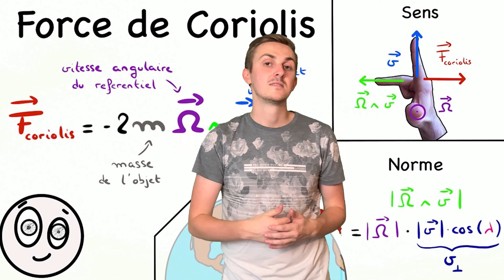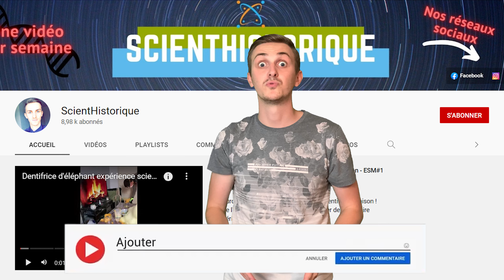L'ouragan le plus violant de notre histoire !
L’ouragan Katrina est l'un des ouragans les plus puissants de l'histoire des États-Unis et l'un des six ouragans les plus forts jamais enregistrés. Environ 1 836 personnes sont mortes, victimes de l'ouragan et des très fortes inondations ont été subies, faisant de Katrina l'ouragan le plus meurtrier depuis Mitch en 1998. La puissance de ses vents était de 5 sur l’échelle de Saffir-Simpson, soit le niveau le plus haut. Katrina fut aussi l’un des ouragans les plus étendus avec un rayon de plus de 650 km, soit environ la distance Paris-Marseille à vol d’oiseau, et un œil d’une largeur de 40 kilomètres.

L’ouragan Katrina est un cyclone tropical qui prend forme dans les océans de la zone intertropicale à partir d'une perturbation qui s'organise en dépression tropicale puis en tempête. Les ouragans tirent leur force des eaux tropicales chaudes, ils ont donc tendance à se dissiper assez rapidement lorsqu’ils touchent la terre ferme ou les eaux plus froides.

Son stade final est connu sous divers noms à travers le monde : ouragan dans l'Atlantique nord et le Pacifique Nord-Est, typhon en Asie de l'Est et cyclone dans les autres bassins océaniques. A cause de la force de Coriolis et de la rotation de la Terre, les cyclones tropicaux tournent toujours dans le sens inverse des aiguilles d’une montre s’ils se forment dans l’hémisphère nord.

Tous les cyclones tropicaux, y compris les ouragans, se forment de la même façon. La température de l’océan doit être d’au moins 26,5 degrés Celsius pour qu’un ouragan se forme. Lorsque le vent souffle sur l’eau chaude de l’océan, de l’air chaud et humide s’élève rapidement. À mesure qu’il monte, l’air humide se refroidit et l’eau qu’il contenait se condense en énormes nuages de tempête. L’eau qui se refroidit libère également beaucoup de chaleur. Ce transfert de chaleur crée suffisamment d’énergie pour causer de forts vents.

Ces vents qui soufflent sur la surface de l’océan font monter davantage d’air chaud. La tempête devient plus intense parce qu’il y a plus de nuages et plus de vent. L’air qui se déplace rapidement crée une zone de basse pression au centre de l’ouragan. C’est ce qu’on appelle « l’œil de la tempête ». Cette zone est généralement très calme.

Toutefois, c’est dans la zone autour de l’œil que les vents sont les plus violents.

▬▬▬▬ Sommaire 🎬 ▬▬▬▬

00:00 Introduction
01:30 Structure de description de vidéo
09:00 Les erreurs à ne pas faire
12:46 Exemple à copier/coller
15:52 Description de chaîne YouTube

Mon trépied :

 ▬▬▬▬▬ QUI SOMMES-NOUS ? ▬▬▬▬▬
ScienctHistorique est un trio Maitressetutappellesqui, Tom et Maxime. Sur cette chaîne, nous parlons de science et d’expérience ! Nous allons vulgariser tout un tas d'expériences avec une bonne dose d’humour mais nous allons aussi aborder l’histoire de la science.
 Nous espérons que nos facecams scientifiques vont guider votre curiosité et étancher votre soif de savoir. Expériences, découvertes et explications sont au programme chaque samedi à 9h !

Vous avez une idée de vidéo qui vous démange et que vous voulez me partager ? Laissez-nous un commentaire en dessous d’une vidéo ou via notre mail de contact !

N’oubliez pas de liker, commenter et activer la cloche si notre contenu vous intéresse !